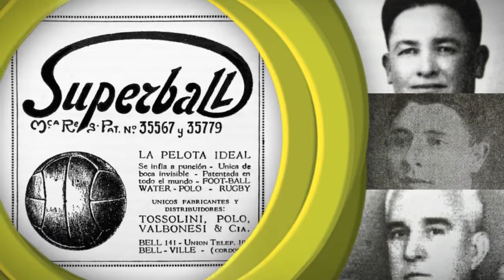Bell Ville - Capital Nacional de la Pelota de Fútbol